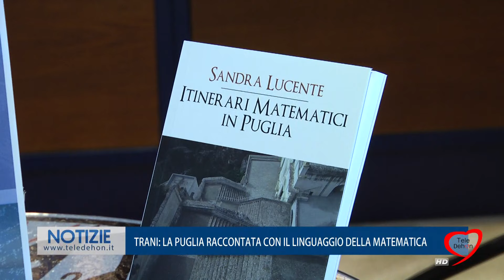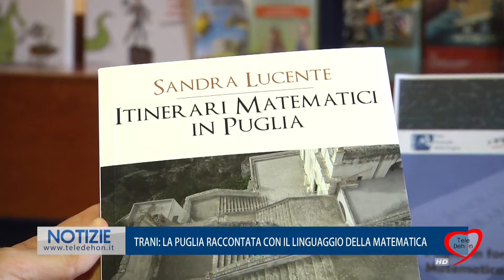TRANI: LA PUGLIA RACCONTATA CON IL LINGUAGGIO DELLA MATEMATICA